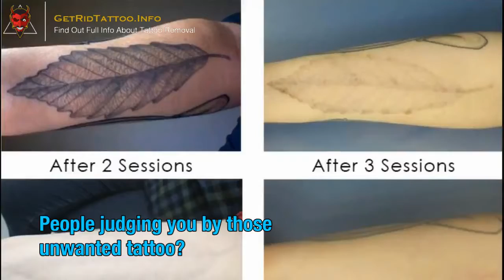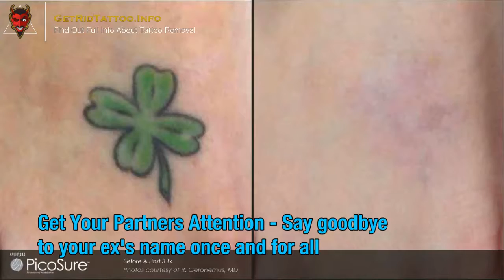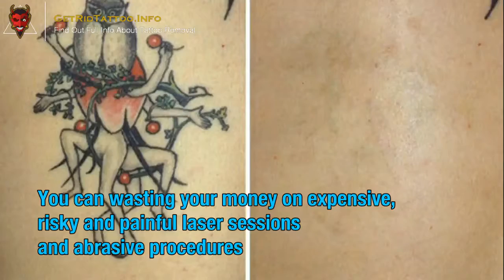Laser Treatment Tattoo – All you must to learn about tattoo remove.